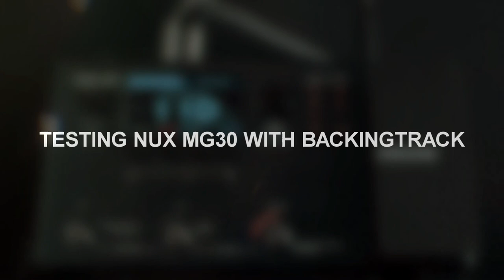NUX เอฟเฟ็คมัลติ MG-30 สอนปรับซาวด์แบบมือโปร ใครก็ปรับได้!!!